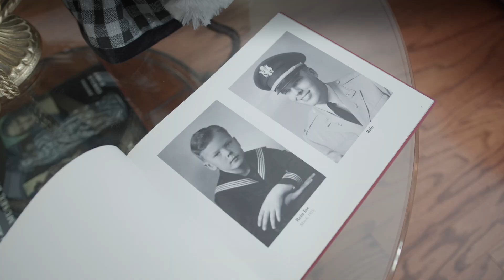Rein’s Journey with the Redstone Missile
When Rein was offered the opportunity to work on the Redstone missile program, he knew it was a once-in-a-lifetime moment. He was thrilled to be part of the team behind America’s first satellite launch. Watch as he shares his stories of witnessing the United States make its mark in space exploration.